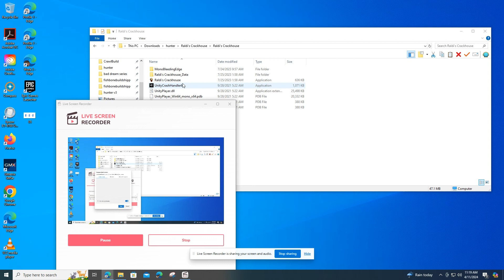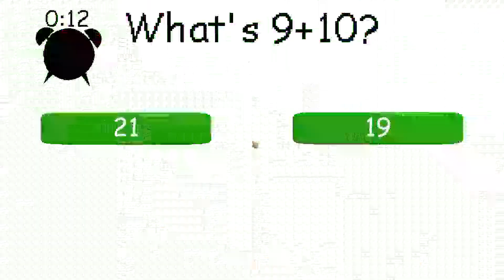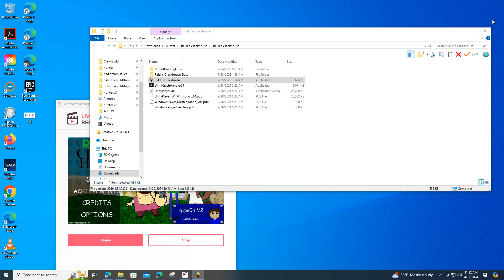These modifier's BROKE Raldi's Crackhouse